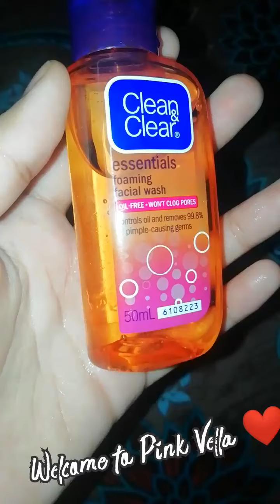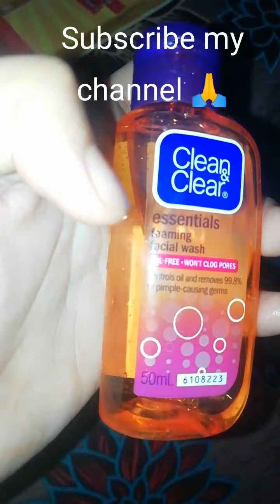Clean & clear Foaming Face wash 99.9 % control pimples ♥️